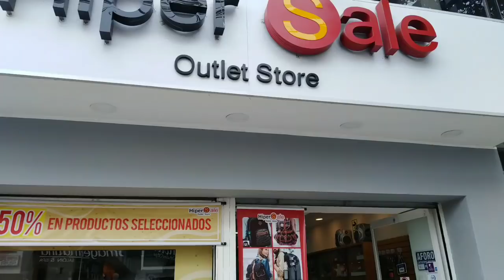Conociendo el Outlet de Esika, Lbel y Cyzone. (Garzòn altura de la cdra 14 de brasil) 2019#08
Hola queridas suscriptoras "Velisimass" 👑 (deviene de Marivela, mi forma de decirles bellas), agradezco el tiempo de vida que comparten viendo mis vídeos, que son básicamente para compartir las compras que realizo y se puedan distraer, les comento que muchas veces me gustaría contestar sus mensajes  a cada una, pero me es imposible por el tiempo que ello me llevaría, pero agradezco su apoyo 🙏, comentarios y paciencia que me tienen, así como su cariño e interés en mi canal y demás redes sociales, aunque existan defectos propios de los videos ya que son caseros,  pero procuro ir mejorando , aquellas personas que estén muy interesadas en  algunos productos 💋💄👠💅👄👜💍 como las paletas de réplicas de marcas  y/o productos de catálogo como Avon, Unique,  Lbel, Oriflame, Natura y otros, con los descuentos, pueden escribirme a mis redes sociales:

(Se suben fotos de mis puestas que adquiero y su messeger es el único medio que utilizo para comunicarme con ustedes de forma directa)

(La Página "Shumaq Makillanka"  Se colocan fotos y precios de productos de maquillaje, paletas, primers, etc que ustedes vean en los videos)

(La página: "D'Janena J&M Lunavela"  ahi se colocan fotos de ropa, zapatos, carteras y accesorios, que consigo para mi y que les puedo hacer llegar)

(Se mostrara fotos de novedades o cosas de interés)

(Sólo cuando es una consulta o recomendación personal)

NOTA: Todas las chicas que estén interesadas en un producto, pueden ingresar al msg del fcbk, "Compras con Marivela", para hacer las consultas de la disponibilidad, yo respondo los mensajes sólo en la noche, porque en el día salgo temprano al trabajo, y no ingreso a responder ningún msj durante el día,  mil disculpas si sólo a esa hora les puedo responder, es por el trabajo que tengo velisimas, pero les contesto  antes del día.

Recuerden que es un canal que busca sólo distraer,  si  no les parece,  sólo pueden optar por seguir buscando algo de su agrado, recuerden que  no es normal detenerse a insultar o hacer comentarios por demás anti tolerantes, de observar un mensaje inapropiado que ofenda o falte el respeto será bloqueado de mi canal.

Espero que les vaya super lindo y reciban muchas bendiciones. 😋 Recuerden sean como les gustaría que sean con ustedes. 😋